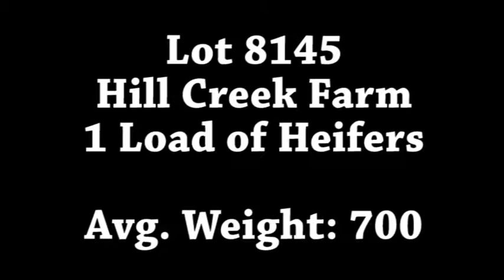Lot 8145 - Hill Creek Farms *All-Natural*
Sells September 5, 2018